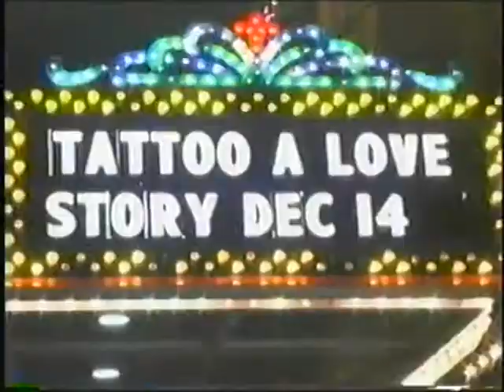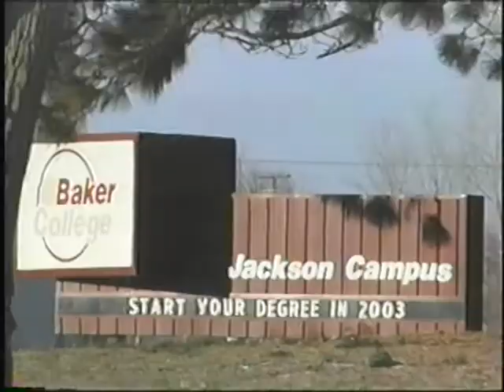2003 Chamber of Commerce Video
I was hired by the Chamber of Commerce in Jackson Michigan to Highlight the Jackson Community.